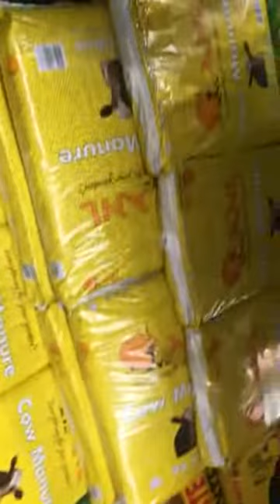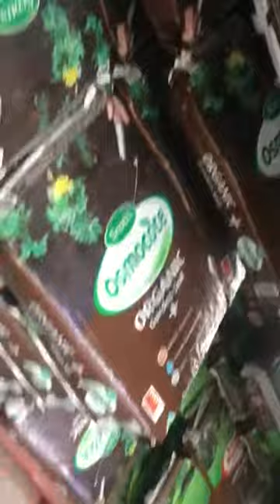best fetiliser for plants/chicken manure